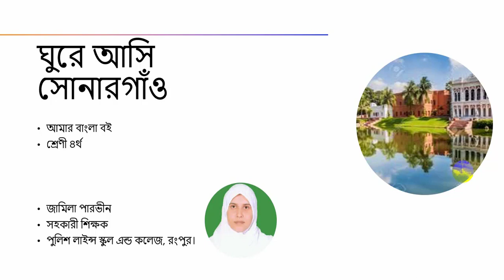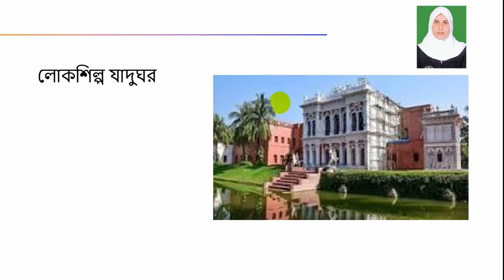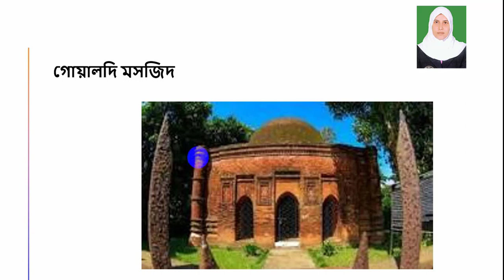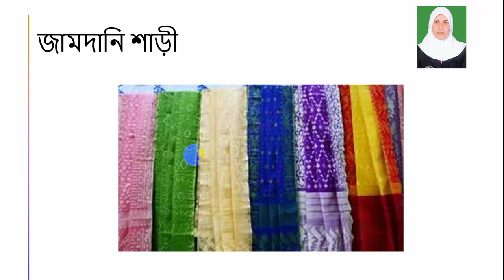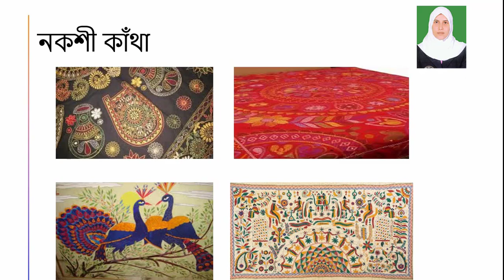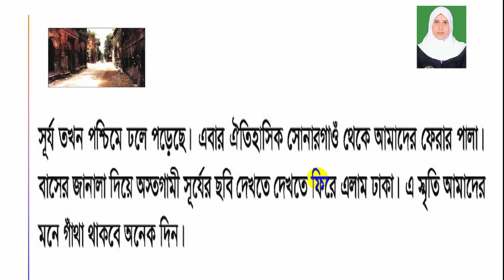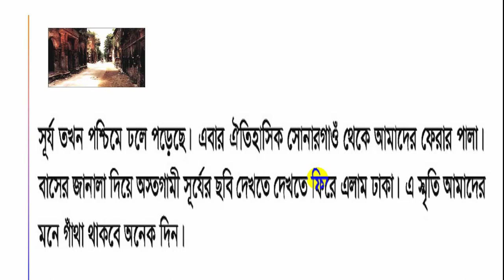শ্রেণী ৪র্থ।ঘুরে আসি সোনারগাঁও।লেকচার ৭।আমার বাংলা বই।জামিলা পারভীন।পুলিশ লাইন্সস্কুলএন্ডকলেজ রংপুর।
শ্রেণী ৪র্থ। ঘুরে আসি সোনারগাঁও । লেকচার ৭ । আমার বাংলা বই। জামিলা পারভীন। সহকারী শিক্ষক। পুলিশ লাইন্স স্কুল এন্ড কলেজ, রংপুর।